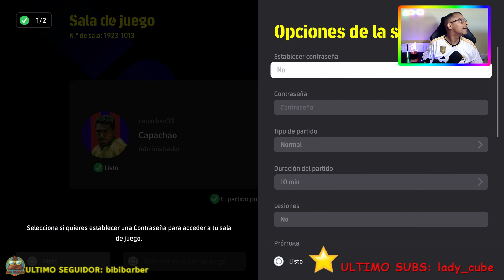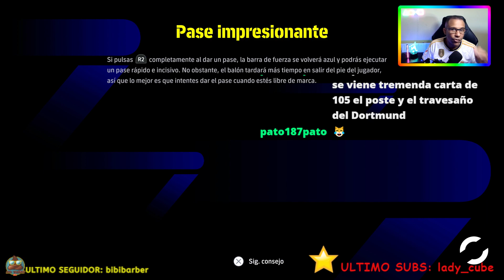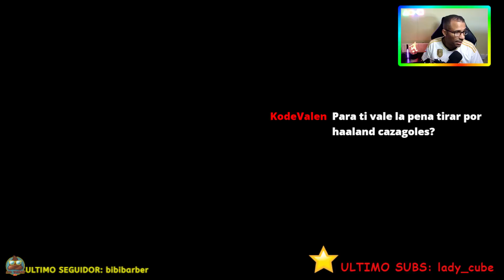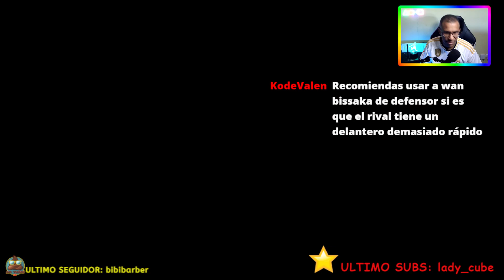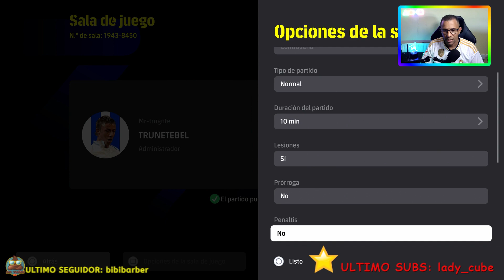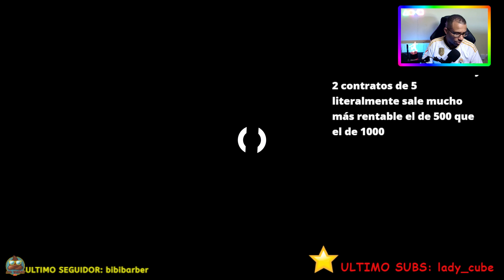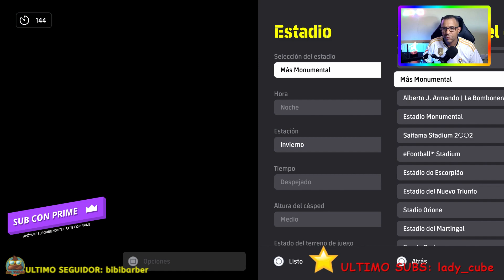CAMBIO DE ENTRENADOIR Y FORMACION | EFOOTBALL 2024.